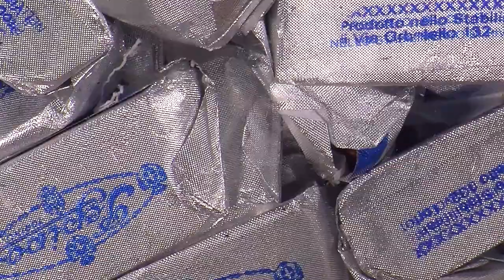MaToSto® in pillole - PEPINO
MaToSto® - Marchi Torinesi nella Storia propone un estratto dell'intervista a Pepino. MaToSto® è un progetto di Camera di commercio di Torino in collaborazione con ISMEL.